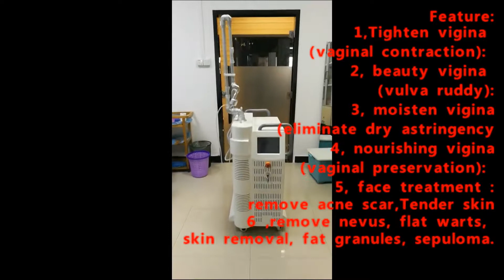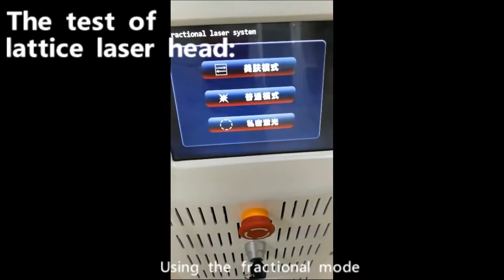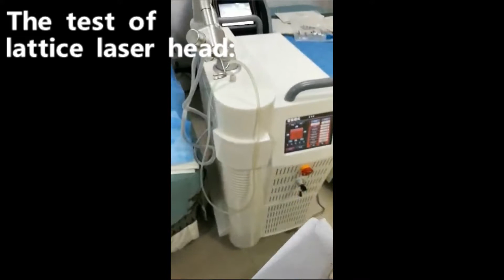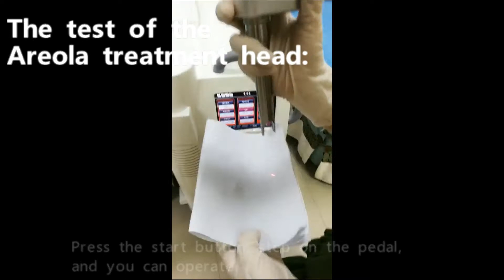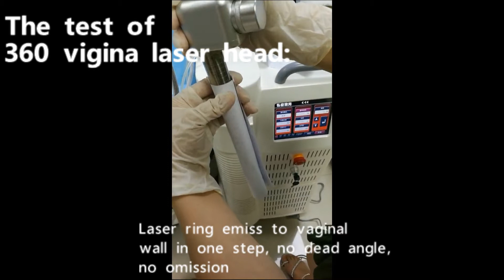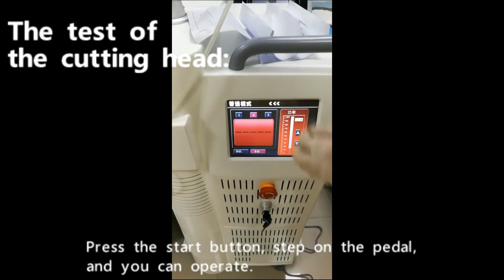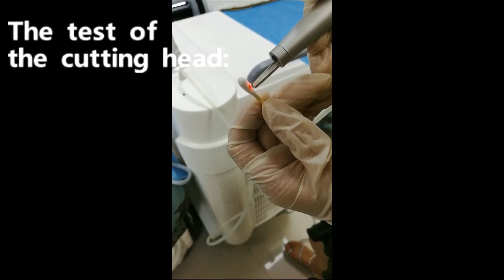fractional CO2 Private laser to remove acne, tighten vagina ,skin rejuvenation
Two major patented technologies:
First :
Smooth (gynaecological mode):
A, produce controllable heat: noninvasive painless, accurate produces controllable temperature 50-70 ℃ , stimulate collagen to tighten and recombine, thus achieve the purpose of vaginal tightening.
B, non-invasive gynecological mode: series pulse emission, pulse width and interval are carefully calculated to ensure non-invasive and safe treatment.

Smooth patent technology advantage
1. The best laser wavelength is absorbed by the vaginal mucosal tissue to avoid the heat damage of the deep tissue or organ.
2, continuous program control optimization interval, special sequence output, to avoid the formation of high temperature mucosal surface.
3, non-invasive treatment, vagina does not bleed, no need for antibiotics.
4. The patented Smooth model controls the temperature accurately and completely avoids any damage to the tissue.

Second:
gold 360 ring launch technology
Laser ring emiss to vaginal wall in one step, no dead angle, no omission.

  Feature:

1,Tighten vigina (vaginal contraction): rapid recovery of vaginal tightness, treatment for less than half an hour to allow you to experience "clenched" pleasure;

2, beauty vigina (vulva ruddy): effective elimination of vulva and areola pigmentation, desalination of melanin, instantly make vulva ruddy ;

3, moisten vigina(eliminate dry astringency: stimulate vagina internal self-repair system, improve dry astringency, make new tender cells regenerate, endocrine normal, improve sexual life interest;

4, nourishing vigina(vaginal preservation): clean vagina, balance vaginal flora, moisturize, prevent vagina from invading by bacteria, prevent infection and its derived pathological changes;

5, face treatment :remove acne scar, remove pregnancy lines;

6 ,remove nevus, flat warts, skin removal, fat granules, sepuloma.